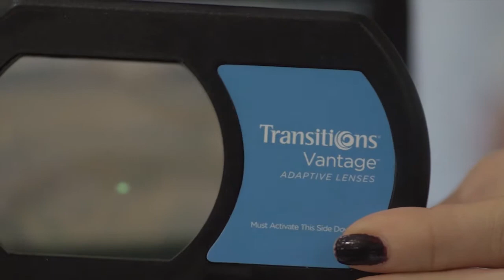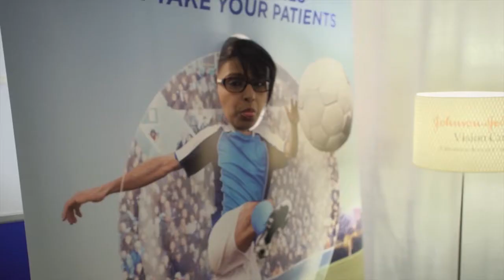Vision Canada 2013 Highlight Video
Check out this highlight video of Vision Canada 2013 hosted by the Opticians Association of Canada on November 15 - 17, 2013 in Vancouver.